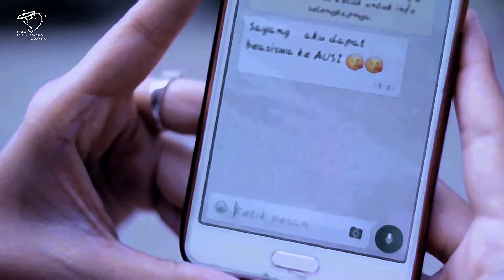Fattah Soff - Aku Yang Terluka (Official Music Video)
Lagu yang pernah dipopulerkan oleh Band ternama Repvblik ini ( CIPTAAN STEPHEN WALLY  IG: @stephen_wally ) kali ini dibawakan oleh vokalis pendatang baru Fattah Soff. Treatment yang Fattah berikan dalam mem-produksi lagu ini adalah dengan mem-posisikan dirinya sebagai pria lemah namun penuh cinta. Yang tidak akan / bisa marah saat di khianati, namun lebih memilih pergi untuk menyendiri dan menbinggalkan sumber rasa sakit bagi hatinya.

Lirik :

Separuh jiwaku pergi
Menyusuri bayang-bayangmu
Dulu ada segengam  harapan
Dulu pernah ada cinta

Separuh hatiku  terbang
Bersama serpihan kenangan
Kini aku harus melangkah
Melupakan itu semua

Reff
Aku yang  terluka bukan dirimu
Takkan engkau mengerti
Tak bisa kau pahami
Namun tak mengapa

Karena aku yang  terluka
Separuh nafasku terhenti
Saat kau melangkah pergi
Ada cinta yang tak bertepi
Mungkin kau hanyalah mimpi

Separuh sadarku terhenti
Terhenyak tanpa hadirmu
Mungkin tak sempat kau mengerti
Arti saling mencintai